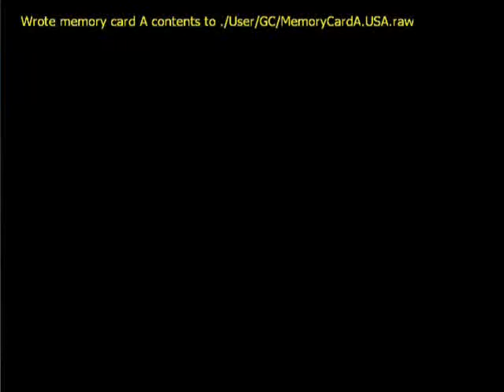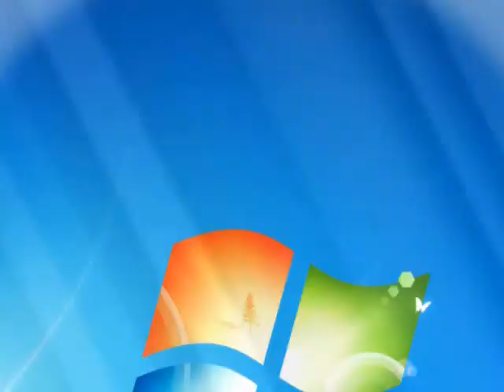Let's Play Tales of Symphonia with 3 players Part 18!- EXECUTION!!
Hey guys, Yggdrassil93 here with another episode of Tales of Symphonia. When we left off, we just talked to Koton at Hakonesia Peak and he was a huge asshole. As we were leaving, we heard about some commotion at Palmacosta and were told not to go there. So we decide to do the exact opposite and go there straight away and get involved.